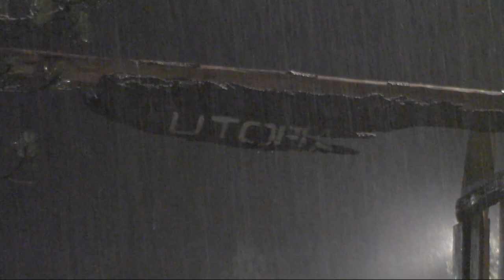UTOPIA (NL) 2015 - Onweer